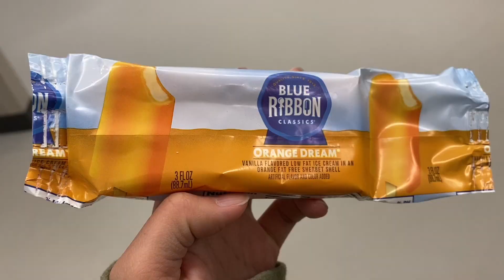food diaries in college🍍yogurt, fruit, shrimp, egg, pasta, donut 🍩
food in college
- egg🥚
- fried
- fruits🍍🍈🍓
- potato
- pasta
- shrimp
- bread
- rice
- soup noodle
- tofu
- toast
- pancake
- chicken
- cupcake
- donut 🍩
- cookies
- desserts
- late night snack - cereal

Winter quarter - jan & march 2023
Dinning - tercero dinning common, latitude
Major - environmental engineer
Year - freshman

film on iphone
editing app: cap cut
thumbnail: canva
music from thematic 🎵

- 17 sustainable development goals (for environmental & human rights)

see yall in the next one and have a nice day!